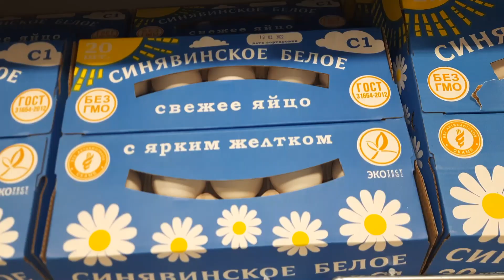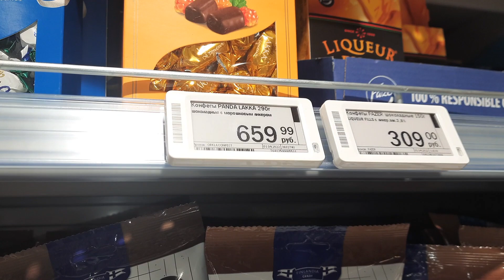Стрела Морфея - В Перекресток за яиШницей шагом - марш!